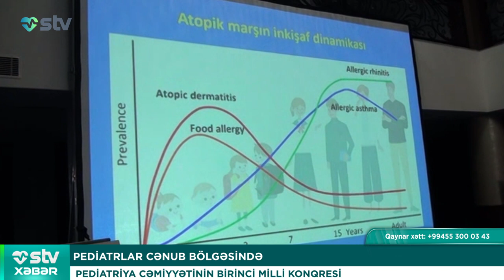PEDİATRLAR CƏNUB BÖLGƏSİNDƏ - STV XƏBƏR